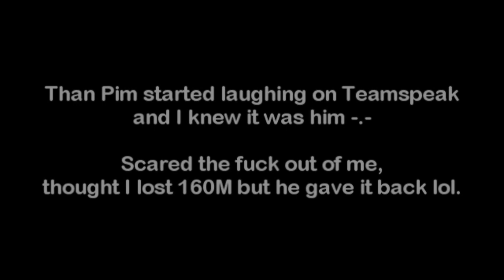Runescape - Jaws 2 75 Im still shocked.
Like for dat risk lol

Thought I lost 160M by not paying enough attention but than Pim started laughing on Teamspeak and gave me the stuff back after lol.